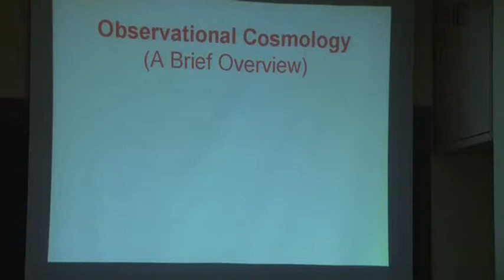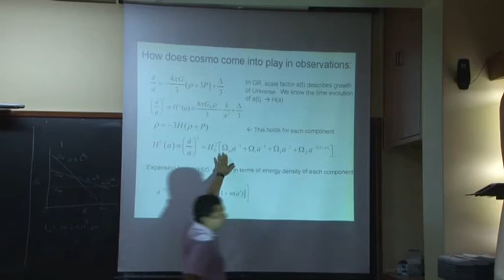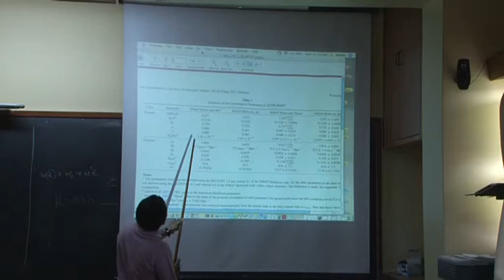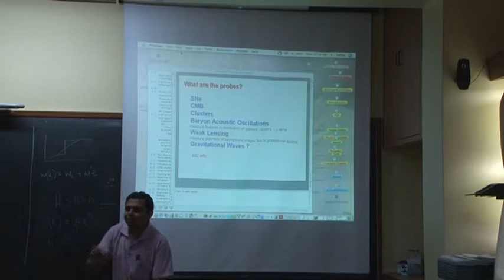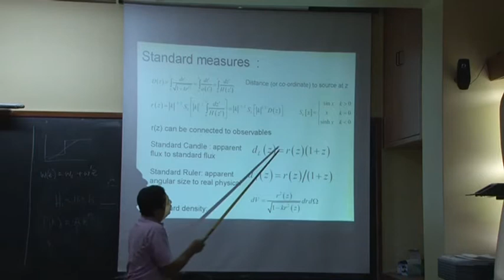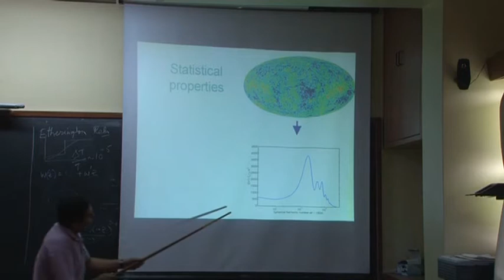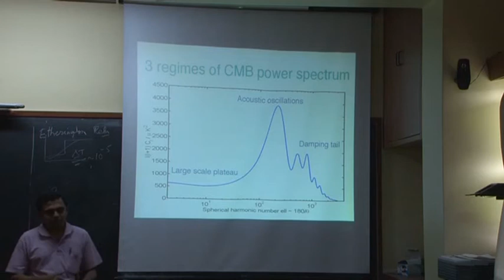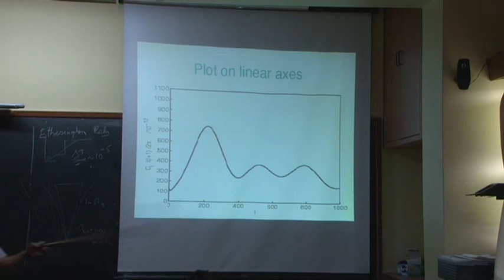Shiraz General Relativity Lecture 21 2011 11 14